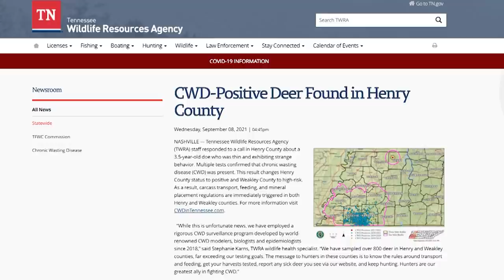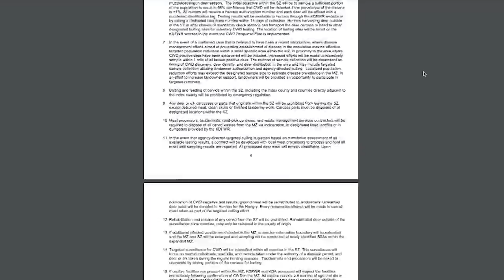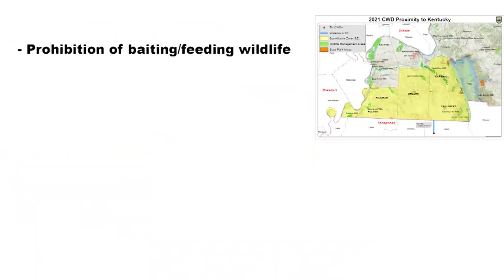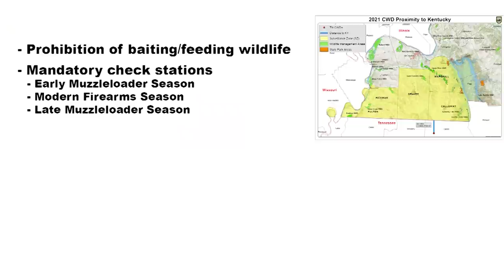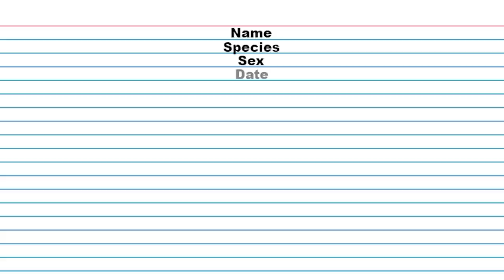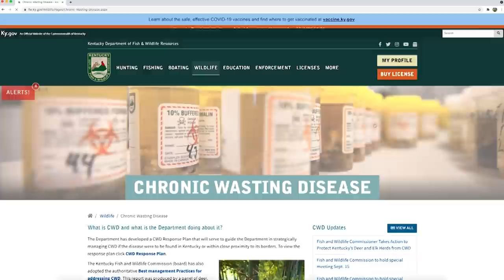September 18th, 2021 Full Show - Night Fishing GRL, CWD Surveillance Zone Update, Double Deer Hunt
This week we're night fishing for bass on Green River Lake, learning about the CWD Surveillance Zone and what it means for hunters, and looking to fill the freezer with deer on an archery hunt!